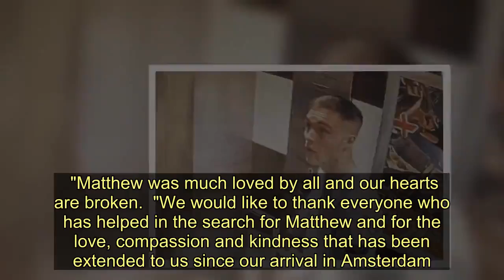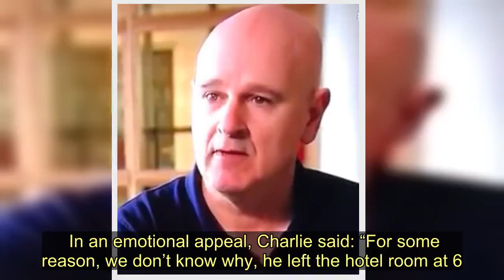Body of Celtic legend Billy McNeill's missing grandson found in Amsterdam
The body of Celtic legend Billy McNeill's missing grandson has been found.   Matthew McCombe vanished on March 14 while on a holiday in Amsterdam to celebrate his 21st birthday.  His heartbroken mum Paula shared the tragic news on Facebook this morning.    She wrote: "It is with great sadness that we are announcing our son Matthew McCombe’s body was found this morning.  "Matthew was much loved by all and our hearts are broken.  "We would like to thank everyone who has helped in the search for Matthew and for the love, compassion and kindness that has been extended to us since our arrival in Amsterdam.    "As a family we would kindly ask for our privacy to be respected in these sad times."  Matthew's distraught dad Charlie McCombe made a plea for information on Dutch television last weekend.  In an emotional appeal, Charlie said: “For some reason, we don’t know why, he left the hotel room at 6.15am.    “I had a text at 1.36am. I’d asked him earlier, ‘How was it?’, and he texted back saying, ‘Class night’.  Paula described her only child as “laid-back and the type of person to chat to others”.   Body of Celtic legend Billy McNeill's missing grandson found in Amsterdam
Celtic FC,Billy McNeill,Missing people